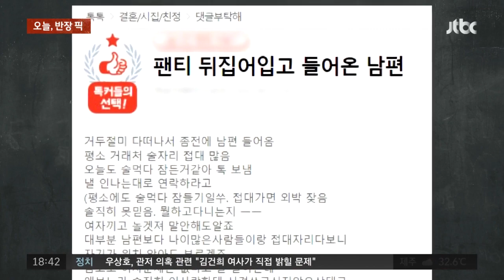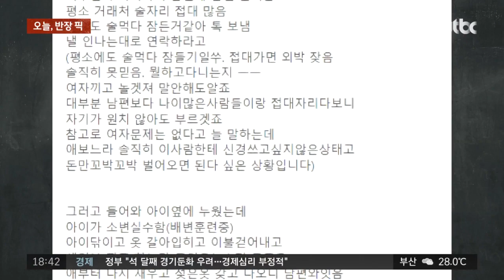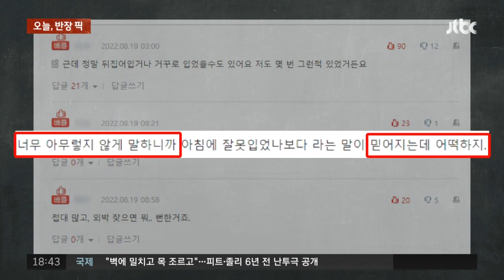회사 술자리 마치고 들어온 다음 날…남편 보니 속옷이 거꾸로라면? / JTBC 사건반장